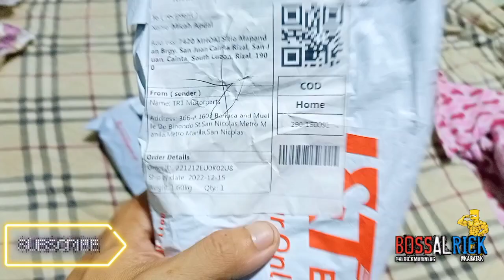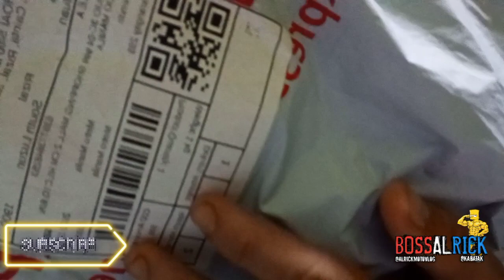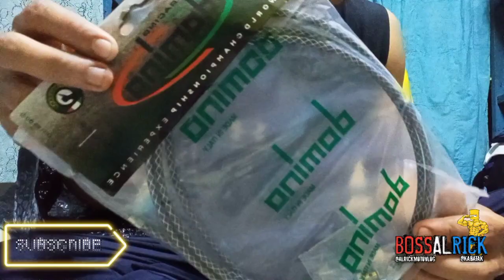UNBOXING DUAL QUICK THROTTLE x ARIETE GRIP x STOCK BRAKE hose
Mema post lang po hehe